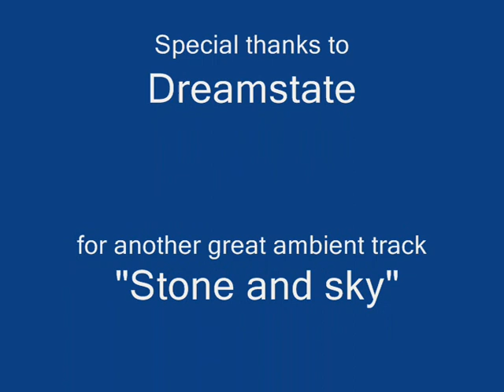Shapes of Snow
Images were shot using Nikon D60 camera and Nokia N8 phone. Edited using Windows movie maker so I had to settle for only PAL resolution. Music: Dreamstate - Stone and Sky.